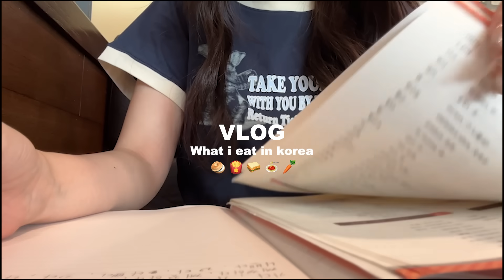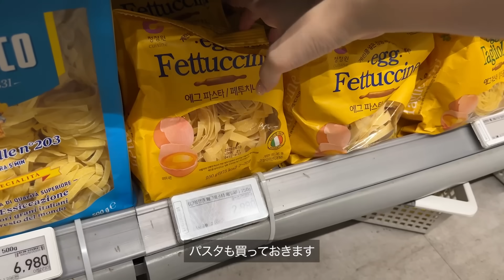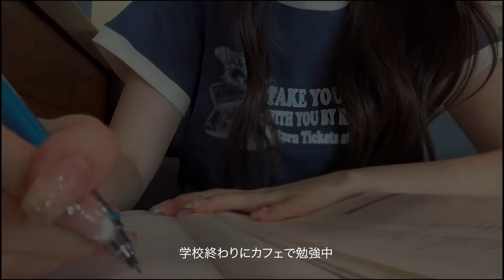【Vlog】韓国に住み始めてやっと念願のお店に👨🏻‍🍳🇰🇷生理前の食欲には勝てない🐷💦無制限に好きなものだけ食べる一週間の食事🍣🍞💕What i eat in a week!!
ついに一週間の食事記録も再開です👨🏻‍🍳
生理前の食欲止まらない編！in 韓国！🇰🇷笑
※材料は下にまとめてます＾＾

パン、パスタ、お寿司…
炭水化物パラダイスやけどたまにはこういう時もあっていいんです🐷韓国でも自分の機嫌は自分で取るスタイルで生きてます🐷🤍
あー！ダイエットしてたのに食べすぎた！って思ってる方がいたら、ここにも食欲止まらない人がいるので安心してください（？）

それでは〜〜アンニョン👋🏻
タウンチュ ト マンナヨ🙂💕
（また来週会いましょう〜〜🇯🇵）

他SNSも沢山載せてます！！👀🇰🇷

今回の材料🍳
買い出しなどのメモ代わりに使ってください！
★トマト風パスタ
・麺　お好みの量ｎ
・ケチャップ　お好みの量
・塩　少々
・コショウ　少々
・玉ねぎ　４分の１個ぐらい
（ミニ玉ねぎではなく普通のでOKです＾＾笑）
・ハム　or　ベーコン

★オニオンスープ
・コンソメ　小さじ１
・水　１５０ｍｌ
・お好みの具材
（玉ねぎ、ベーコン、ウィンナー、ジャガイモ、にんじんなどがおすすめです！）

★サンドウィッチの味付けソース
・マヨネーズ　大さじ２
・マスタード　大さじ２
↑今回使ってないけどあれば完璧

★ごま油おにぎりのサーモン巻き
・サーモン　おにぎりの個数分
・白ごはん
・ふりかけタイプの韓国海苔
・ごま油　少々
・塩　少々
・醤油　少々
・ごま　少々

★ケランチム
失敗したので今度再チャレンジします＾＾笑

関連動画🎥
【Diet vlog】好きなものを無制限に食べる幸せな日常🐷🍟🍜３日間のチートデー記録🐽💦🍽本気ダイエット一旦終了🔥

【Diet vlog】生理前＆本気ダイエット開始前に爆食い🐷🍫💦大盛唐揚げ🍚深夜に爆食い…🍜💕

【libertytown所属】